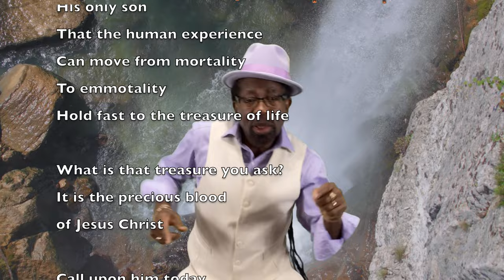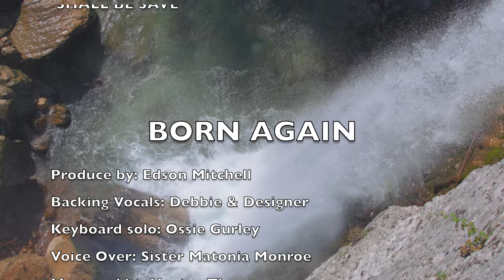Born Again Official Video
Ajamu new gospel music